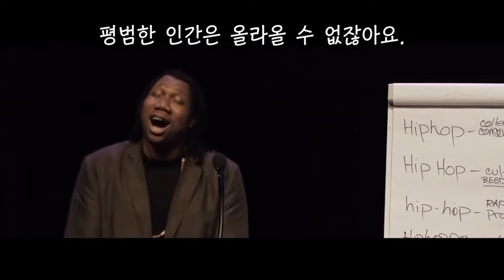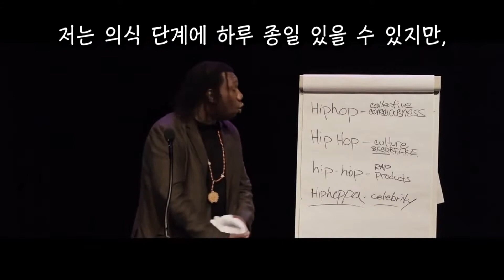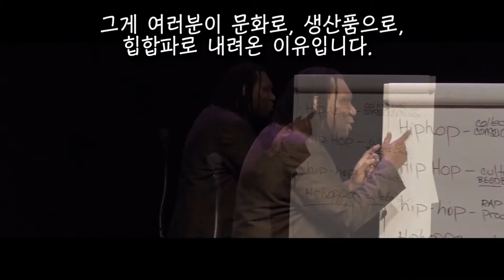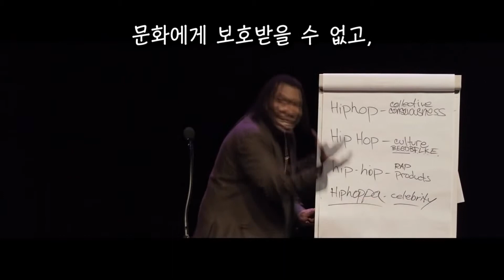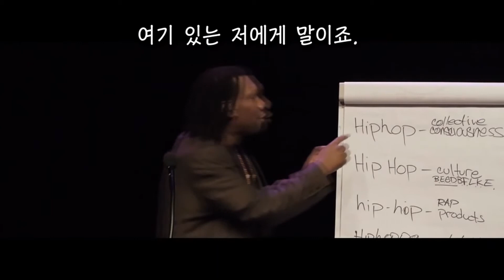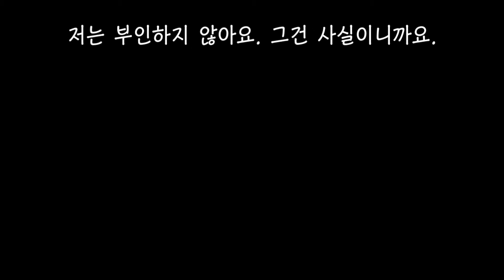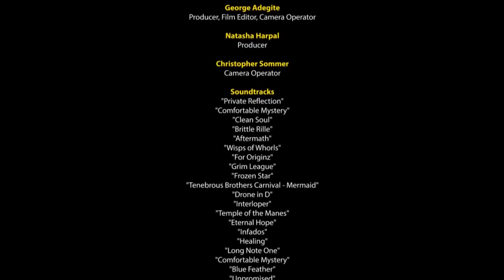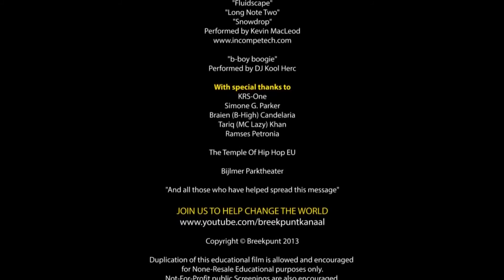힙합의 40년 KRS One 강의 15 (마지막 회)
[소셜힙합연구소 3.6.0] 듣고씀: Max Moribo / 번역: 정승화, 박하재홍 / 감수: 지아사마 / 자막: 조석찬 (원본영상